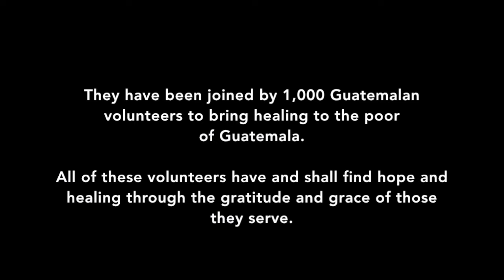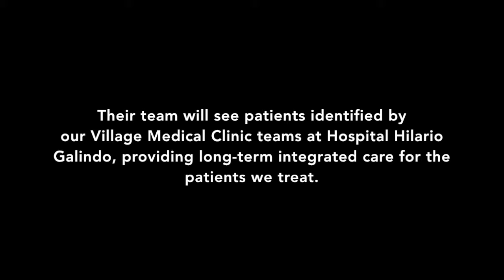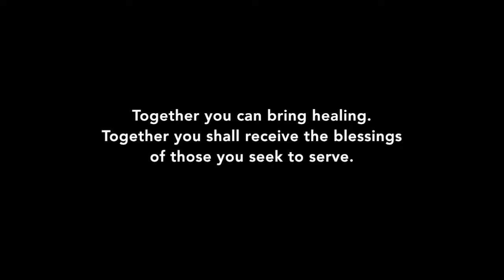Share the Mission with the Providence Surgery Team | Mission to Guatemala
Providence Surgery – Retalhuleu (Trip 639) To share the mission and support the vital medical work that the Providence Surgery Team will be doing in Guatemala,

To learn more about the life-changing medical mission of Faith In Practice,